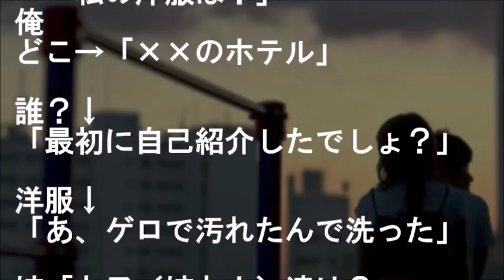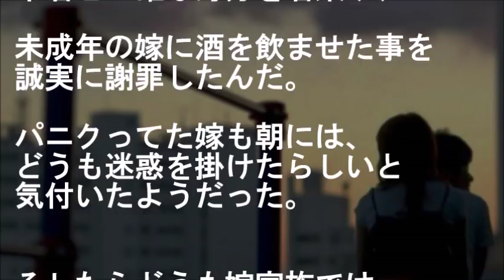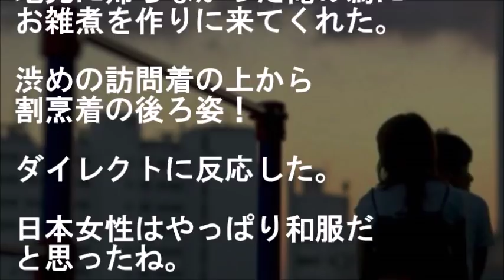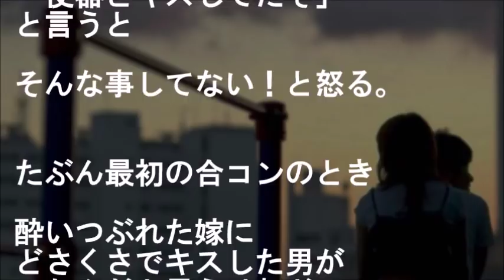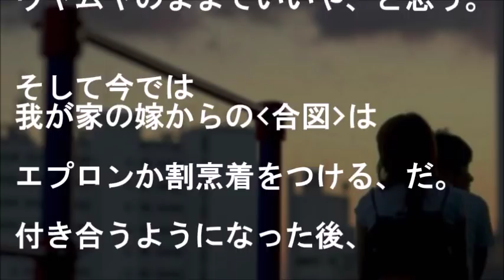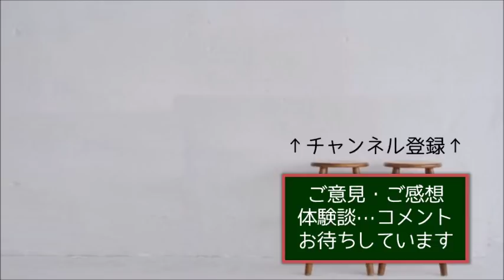大学時の合コン後…女「貴方だれ？…!!なんで服 着てないのよ？！……キスした？」俺唖然【馴れ初め 勘違い 感動する話 スカッとする話】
『日本女性はやっぱり和服だと気づいて…』

大学時の合コン後…
女「貴方だれ？…!!なんで服 着てないのよ？！……キスした？」
俺唖然

【恋愛 馴れ初め話 勘違い感動する話 スカッとする話】

★美人講師とイチャイチャしたくて…落ちこぼれ高校生が超難関大学を受験した結果【感動する話】

★【馴れ初め】酔っ払いの大人達が美人幼馴染を囲み、責め出したの見てマジギレした【スカッとする話 感動する話】

★生徒の同窓会で美人嫁と再会…酔っ払いに絡まれた彼女を助けた結果【感動する話】

★【馴れ初め】大学の夏休み、幼なじみへ遊ばないかと声をかけた。何故か、バイトを紹介された。